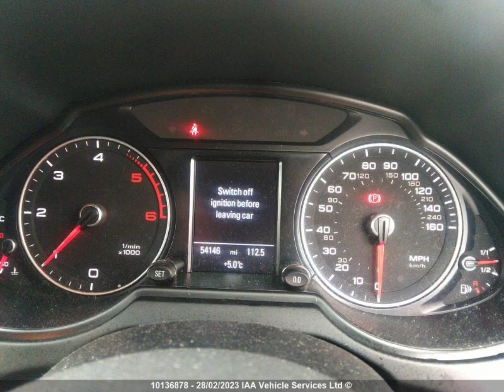Audi Q5 Damaged